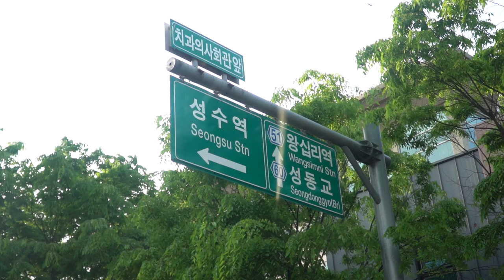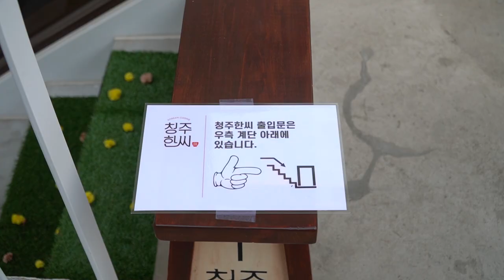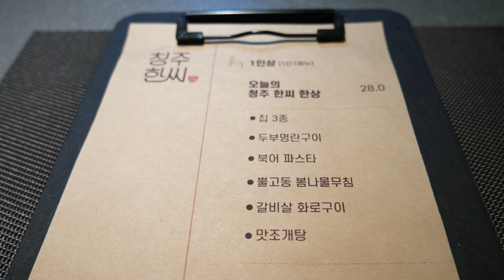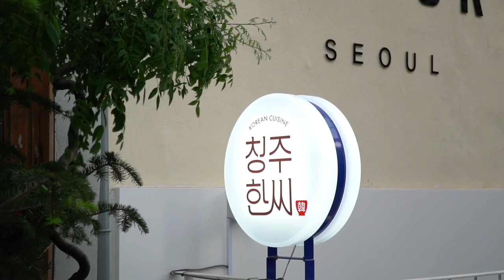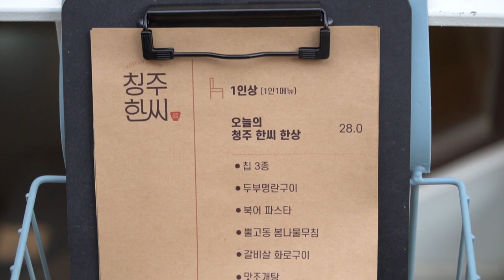[맛객리우/ENG] 매일 바뀌는 28,000원 한식 코스요리!? (성수동 청주한씨)